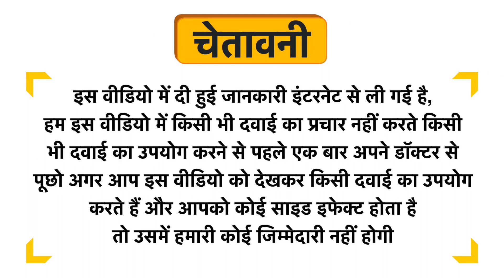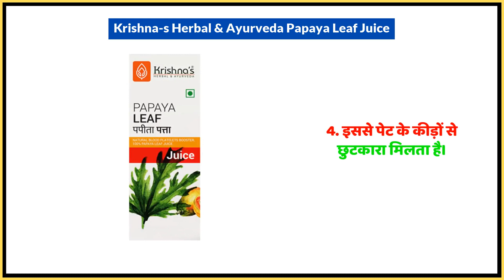Krishna's Herbal & Ayurveda Papaya Leaf Juice Uses in Hindi | Side Effects | Dose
Krishna's Herbal & Ayurveda Papaya Leaf Juice Uses in Hindi | Benefits | Side Effects | Dose